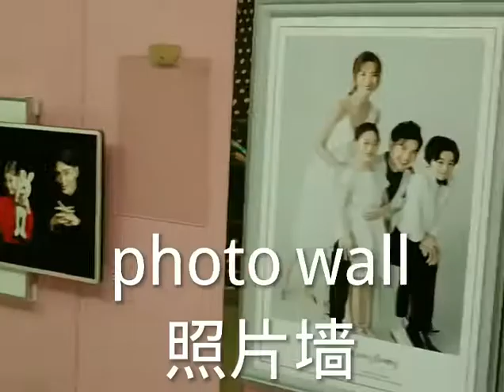This is how a typical Chinese photography studio looks like 中国摄影工作室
中国摄影工作室
A typical Chinese photography studio
People go there to get their best memory by making nice pictures